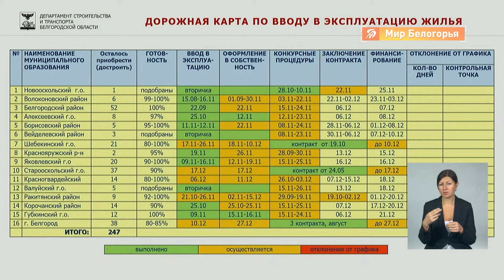Сколько белгородских детей-сирот получат свои квартиры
Обеспечение квартирами детей-сирот стало одной из тем оперативного совещания правительства области с участием губернатора Вячеслава Гладкова. До конца года в регионе собственное жилье должны получить 247 человек.

Как сообщил заместитель губернатора - начальник департамента строительства и транспорта Владимир Базаров, основной этап сдачи жилых помещений запланирован на декабрь. Сейчас с планом справились уже в шести муниципалитетах области. В свою очередь, губернатор отметил не самую высокую динамику в работе и продолжит держать вопрос на личном контроле.